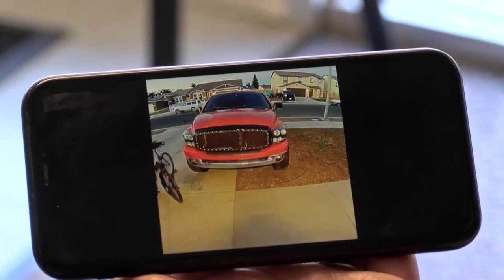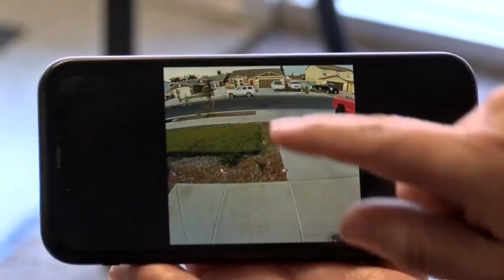Visalia couple faces charges after assaulting with baseball bats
A couple in Visalia faces charges of assault with a deadly weapon and conspiracy after Visalia Police said they lured people onto their property to steal an unsecured bike and beat them with baseball bats.